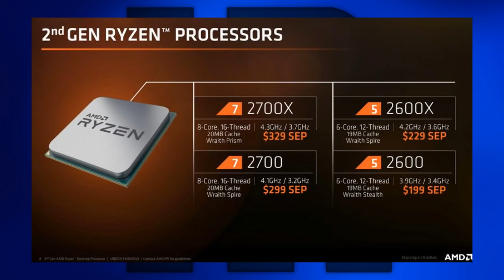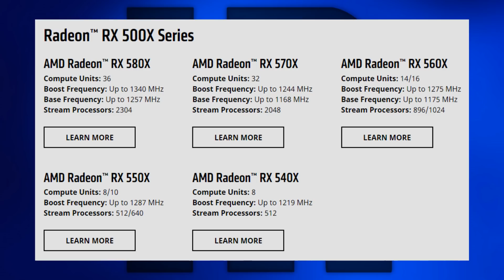Techniknews KW15 2018 [255] Intel i7 8086K, AMD Ryzen 2000 vorbestellbar, Intel 8-Kerner